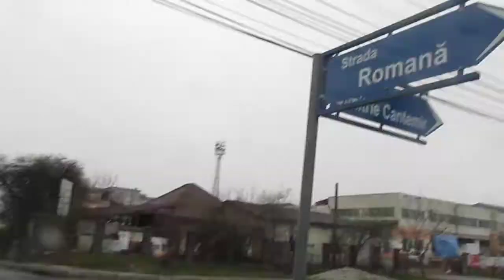Colindam in 22 martie pt ca a Nins ca de Craciun anu 2020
A fost frig